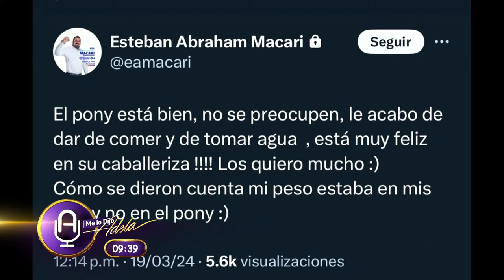Echan a la Fiscal de Guerrero por montaje en caso de normalista | Prog. Completo 20/03/2024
00:28 De qué vamos a hablar el día de hoy miércoles 20 de marzo de 2024.
01:29 Editorial de Adela Micha.
10:11 Actualización de las campañas electorales por Adela Micha.
13:40 Monton Shot.
25:41 Espectáculos con Fausto Ponce y la historia de Popeye.
38:25 Macabrón con Maca Carriedo, se dieron agarrón equipo de Xóchitl y de Alito Moreno.
45:57 Deportes con nuestro joven Murrieta, Dani Alves a punto de salir de la cárcel.
1:02:00 Mesa de Análisis Político con: Rosario Robles, Jesús Silva Herzog y Germán Martínez

Ve Me lo Dijo Adela de lunes a viernes de 9:00 a.m.

Ve Solo con Adela los martes 7:00 p.m.

Ve Saga Live los jueves  7:00 p.m.

Ve El Macabrón Recargado los viernes a las 9:00 p.m.